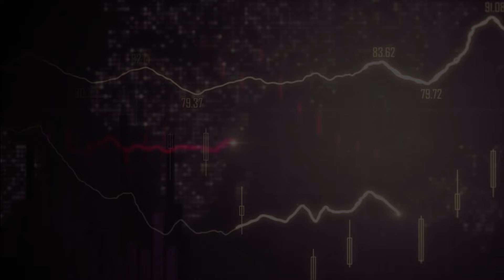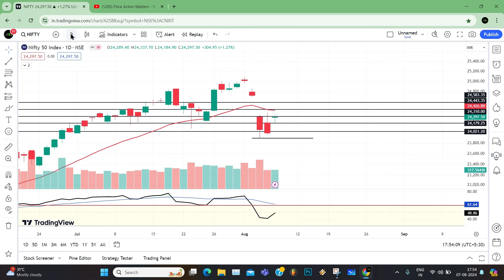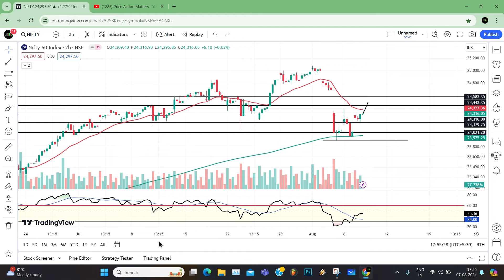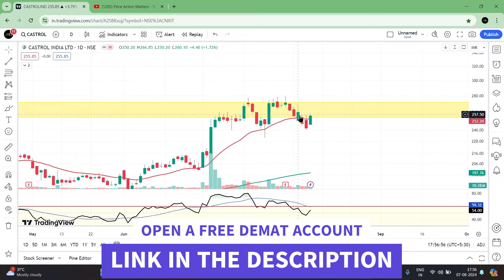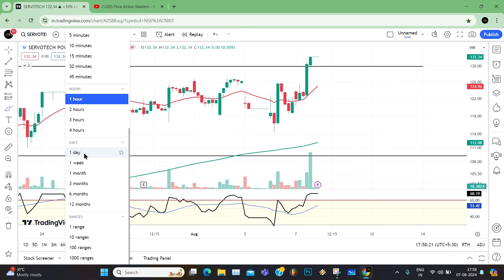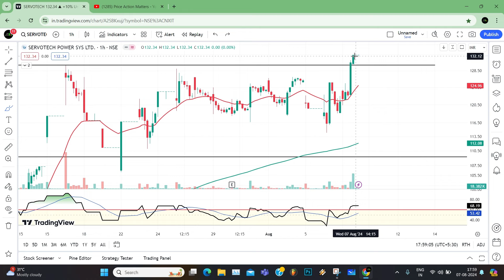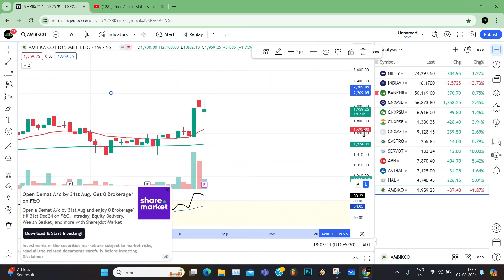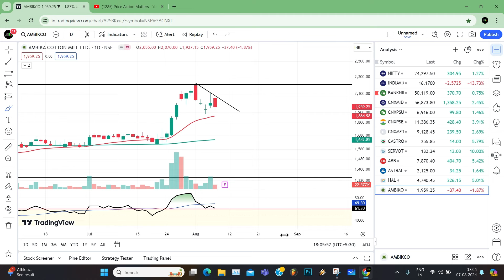Best Breakout Stocks For Tomorrow | Stock Analysis | Swing Trading Stocks | Intraday Stocks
A detailed analysis of swing trade stocks for tomorrow i.e.  Castrol india | Astral | HAL Ltd. | ABB India| servotech eng limited | Ambika Cotton  . I have tried to explain how to take good opportunity for buy side and the psychology behind this.